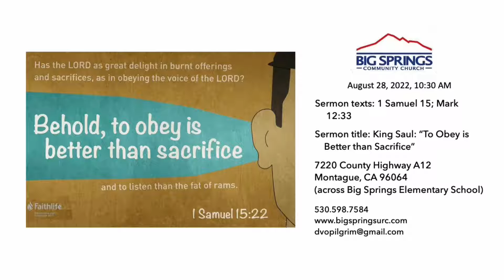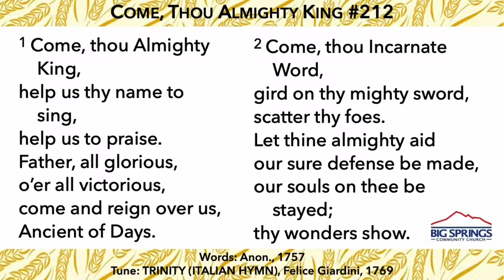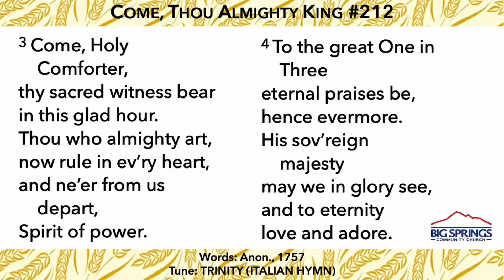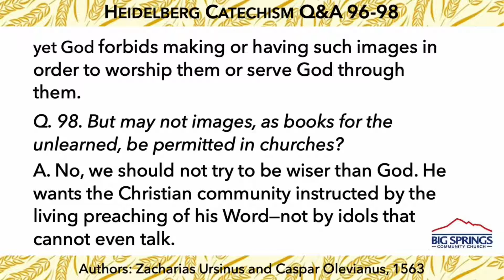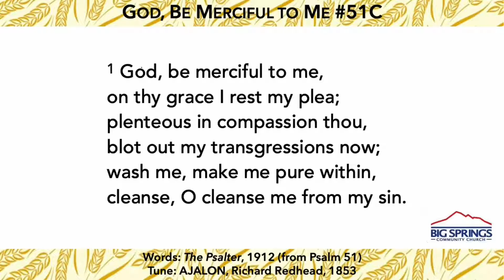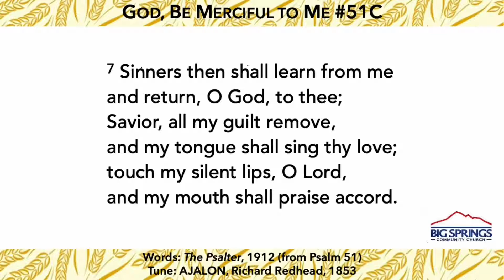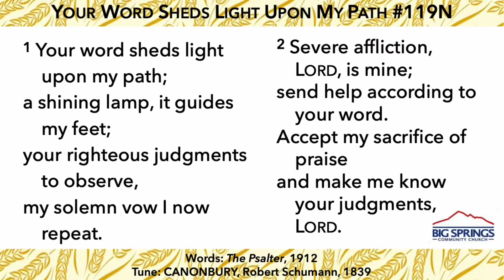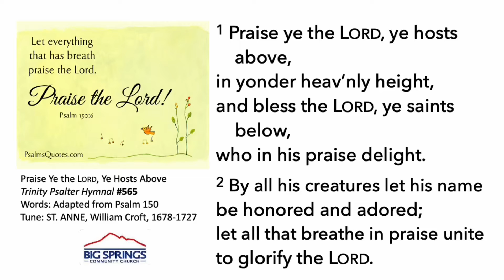Worship Service: 1 Samuel 15 (August 28 2022)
Sermon title: King Saul: "To Obey is Better than Sacrifice"
Scripture Readings: 1 Samuel 15:1-3, 7-15, 19-31, 34-35; Mark 12:33

In 1 Samuel 13, Samuel pronounced God’s judgment against Saul, saying that the Lord has taken his kingdom away from him. In 1 Samuel 15, read about a second battle which resulted in the LORD again pronouncing the end of Saul’s kingdom.

Samuel wanted Saul to confess and repent of his sin before God, and then he could offer acceptable worship before God. The scribes and the Pharisees had mere external religion. Their offerings and sacrifices meant nothing to God because their hearts were far away from him. Therefore, when we come to worship and confess our sins, let us do it with all our heart, soul, mind and strength. And welcome all who come and worship God with us. Then our worship will be pleasing and acceptable to God and Christ.

Psalms & Hymns:
"Come, Thou Almighty King"
"God, Be Merciful to Me" (Psalm 51)
"Your Word Sheds Light Upon My Path" (Psalm 119:105-112)
"Praise Ye the LORD, Ye Hosts Above" (Psalm 150)